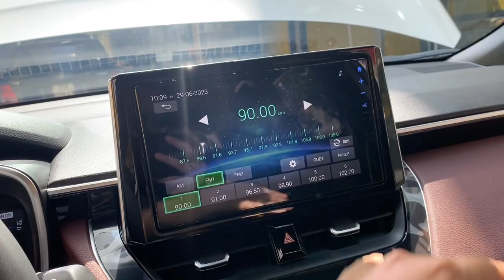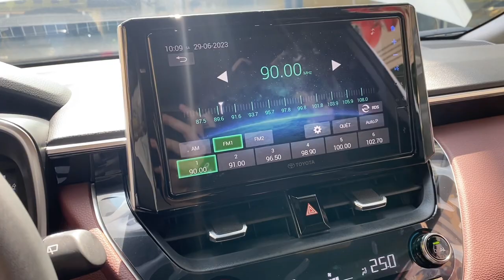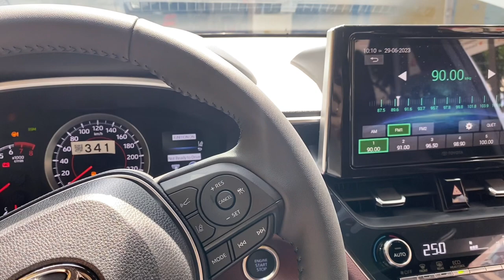Toyota Cross 2023 độ gói 40 củ có những gì - bi gầm,android box, thảm sàn, cam hành trình, loa sub